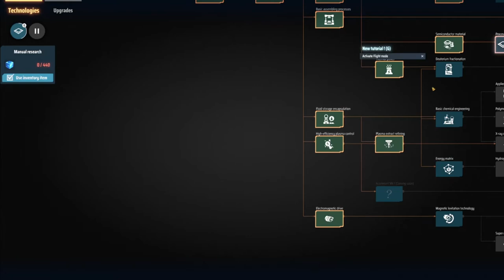Dyson Sphere Program #08 Gameplay Deutsch German